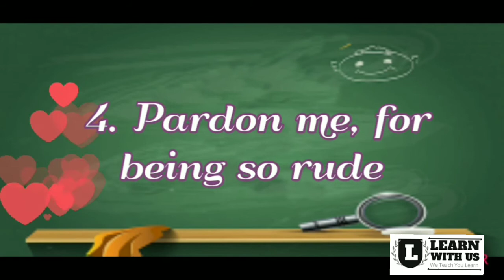5 creative ways to say "SORRY" ll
In this video ,you will learn , 5 creative ways to say "SORRY"

* Contain 3 levels
beginner level
intermediate level
advance level
Benefits:
* Notes
* Quizzes with certificate
* Level Certificate
* Complete Certificate